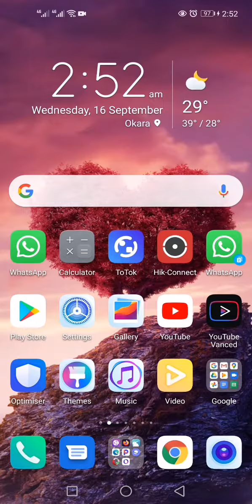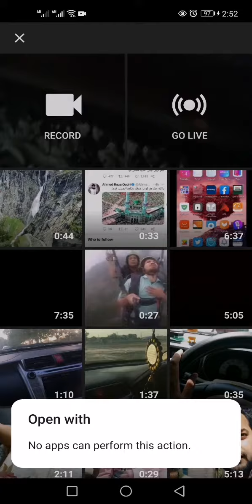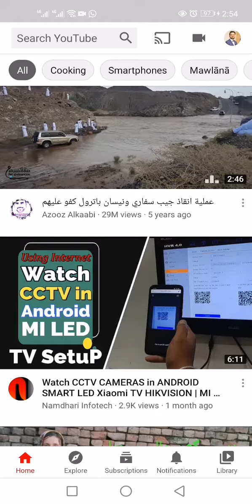How To Solve This Error (No apps can perform this action) es error ko kasy theek kary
To solve this error, go to the gallery and upload the video .
The error message that says ‘No apps can perform this action’ shows up when a user is trying to update Youtube through the ‘Check for updates’ option under app preferences. The only solution, unfortunately, to work around this problem is to download the latest variant of the app from a web browser and then install it separately. Here is how you can do that without losing any data: